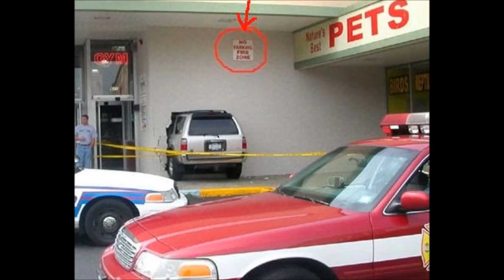حوادث سيارات غريبه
حوادث السيارات